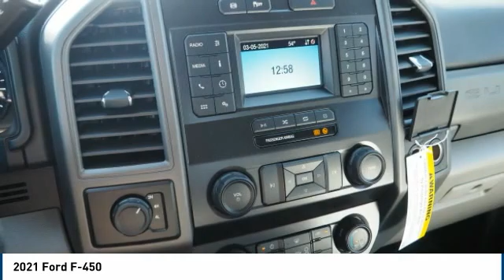2021 Ford F-450 Carol Stream IL L1149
2021 Ford F-450

175 W. North Ave

Looking for the right commercial vehicle? Today could be your lucky day. this 2021 Ford F-450 could be yours.